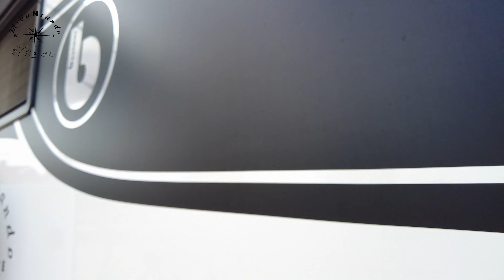#17 UN DIA CUALQUIERA Y UNA RICA RECETA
Un día cualquiera en los que no hacemos kilómetros. Limpiar, recoger, descansar... ☺️ Así es vivir en una autocaravana.
También se cambian lo planes si surge una visita privada a una bonita iglesia ⛪ con unas buenas amigas ❤️
¿Nos acompañáis?
¡Dentro vídeo! 🎥🍿

Esta aventura no sería posible sin vosotros, que nos hacéis sentir que no vamos solos en nuestros viajes. No dejéis para mañana los sueños que podáis realizar hoy. Gracias por vuestro tiempo.

VUELA MAS
CARE REFRESH
CORREA MANDO